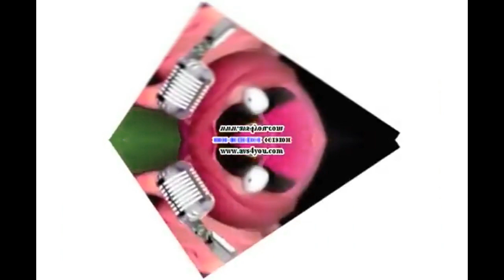KlaskyKlaskyKlaskyKlaskyKlasky Gummy Bear Song Version Mr Hacktivist VS Everyone